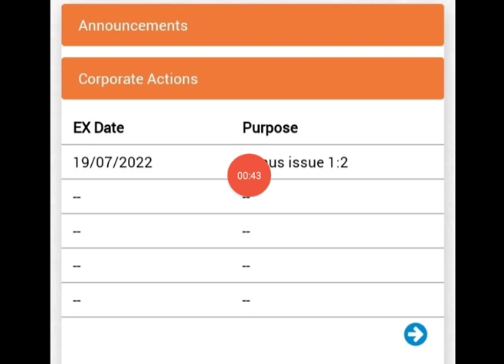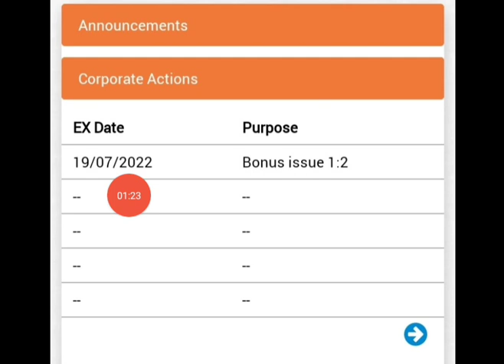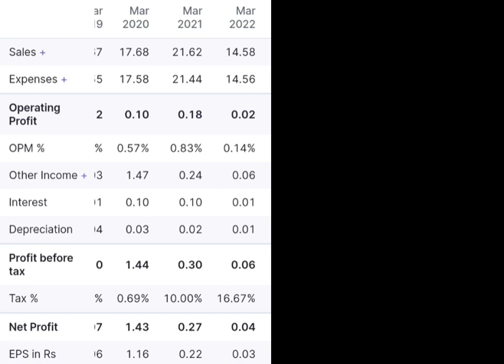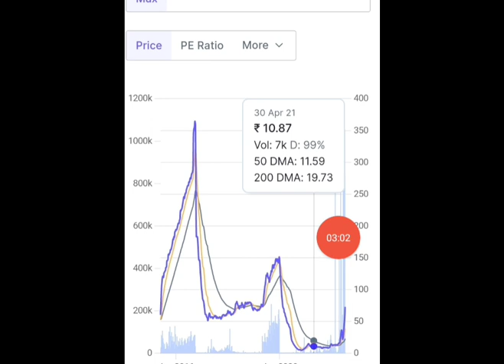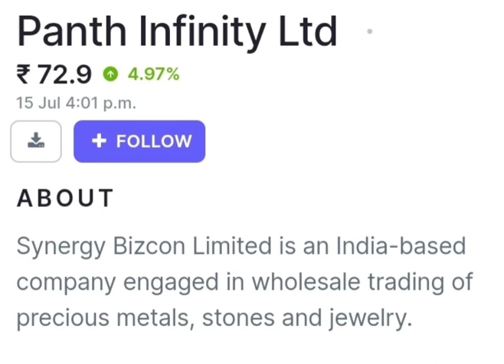कंपनी के प्रमोटर ने BONUS का लालच देकर निवेशकों को जबरदस्त तरीके से फंसाया